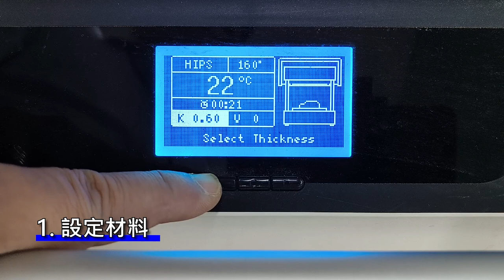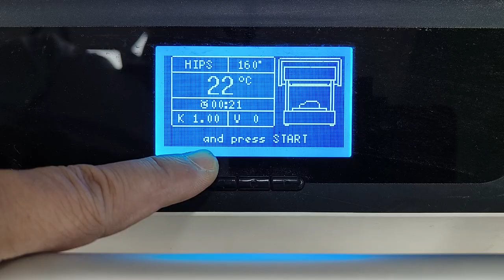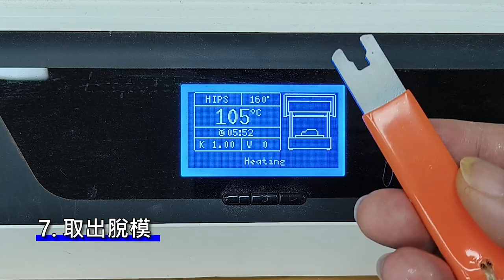【工場機器工具操作系列】真空吸塑機使用指引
卡洛斯每週一STEAM，開始著手整理工場各種機器的安全操作指引，本系列的第一個影片為真空吸塑機的使用簡介